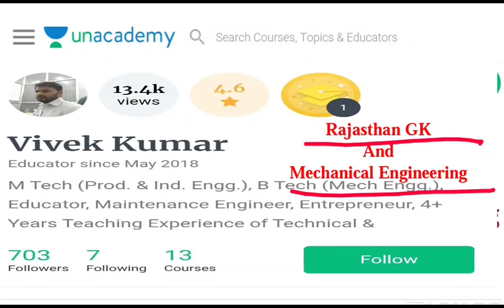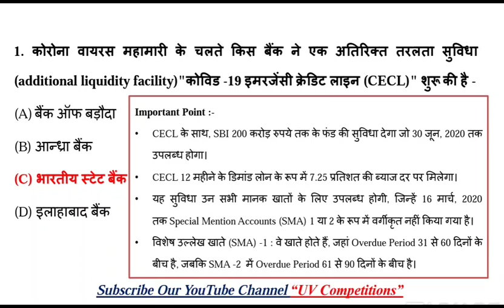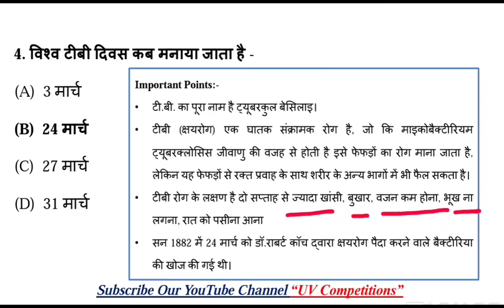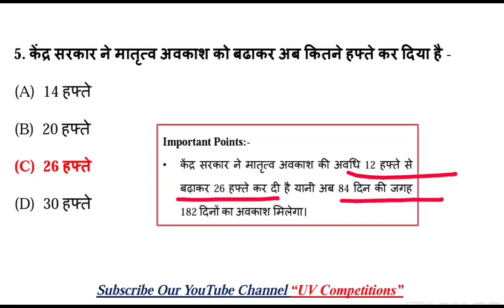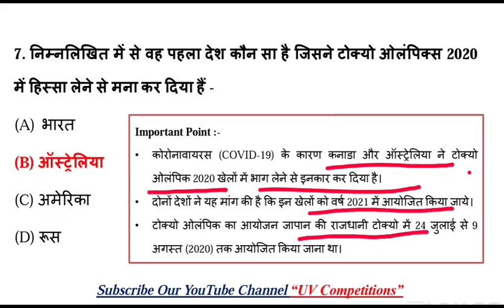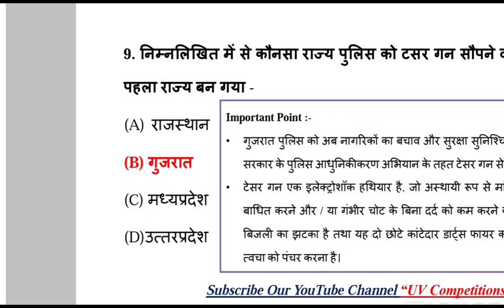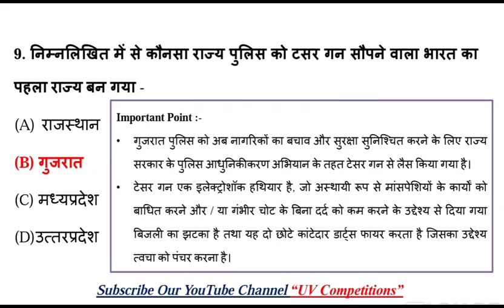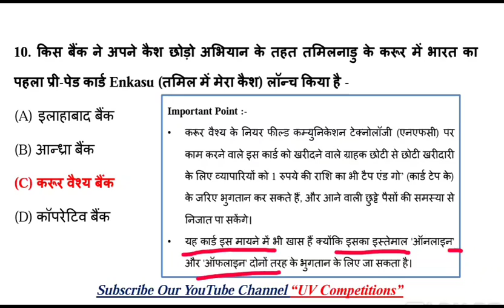25 March 2020 | Daily Current Affairs GK Quiz Dose - 19 | UPSC, SSC, RRB Railway, NTPC Exams